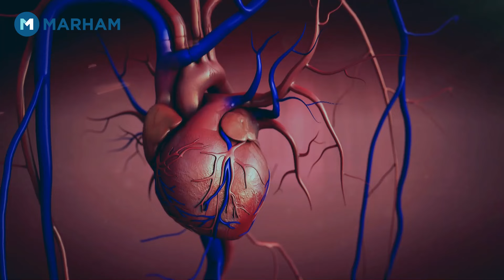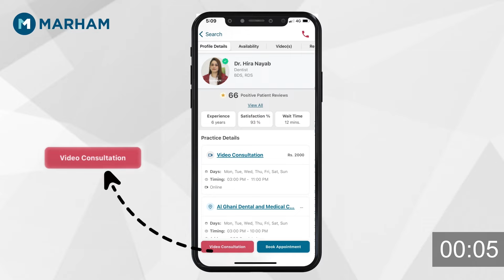High Blood Pressure Treatment | High Blood Pressure ki Wajohat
In this informative video, Dr. Asim Allah Bakhsh delves into the treatment and causes of high blood pressure, or "hypertension." High blood pressure is a common yet serious condition that can lead to severe health complications if left unmanaged. Dr. Bakhsh provides a comprehensive overview of the factors contributing to high blood pressure and offers practical treatment options to help manage and reduce it.

Dr. Asim Allah Bakhsh explains the various causes of high blood pressure, including lifestyle factors such as poor diet, lack of physical activity, excessive salt intake, and stress. He also discusses underlying medical conditions like kidney disease, hormonal disorders, and genetic predispositions that can contribute to hypertension. By understanding these causes, viewers can better identify and address the specific factors affecting their blood pressure.

In the video, Dr. Bakhsh outlines effective treatment strategies for managing high blood pressure. These include lifestyle modifications such as adopting a balanced diet rich in fruits, vegetables, and low-fat dairy, engaging in regular physical exercise, and reducing sodium intake. He emphasizes the importance of maintaining a healthy weight and managing stress through relaxation techniques and mindfulness practices. Additionally, Dr. Bakhsh discusses the role of medication in controlling blood pressure and advises viewers to consult their healthcare providers for personalized treatment plans.

Dr. Asim Allah Bakhsh also highlights the importance of regular monitoring and early detection of high blood pressure. He provides tips on how to measure blood pressure accurately at home and stresses the significance of routine check-ups with a healthcare professional. Early detection and consistent management are key to preventing complications such as heart disease, stroke, and kidney damage.

By following Dr. Bakhsh’s expert advice, viewers can take proactive steps to manage their high blood pressure effectively. For those seeking personalized guidance and treatment options, Dr. Bakhsh encourages booking an appointment or scheduling a video consultation. Understanding and managing high blood pressure can significantly improve quality of life and reduce the risk of serious health issues.

Download the Marham App